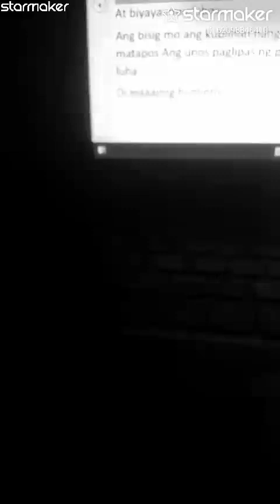November 9, 2022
Fill my invitation code HU54A to pick me! Your vote can take me to StarMaker Top BillBoard!